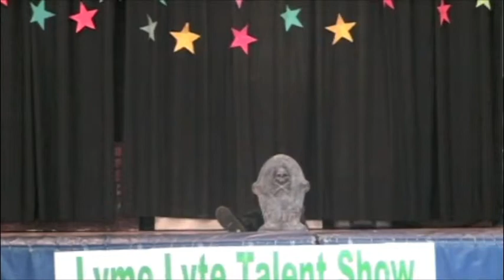Facebook - Videos Posted by Gaby Kahane Hoffman- Luke's Thriller performance [HQ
Luke Hoffman performing Thriller for Lyme Consolidated School.